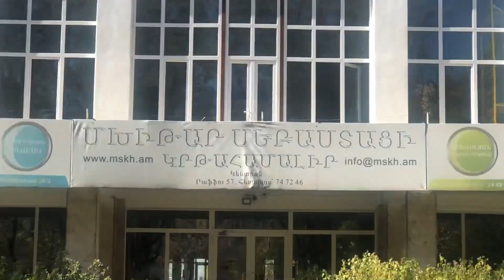«Տիգրան Հայրապետյան» գրադարանում